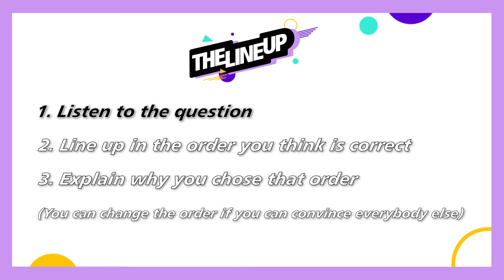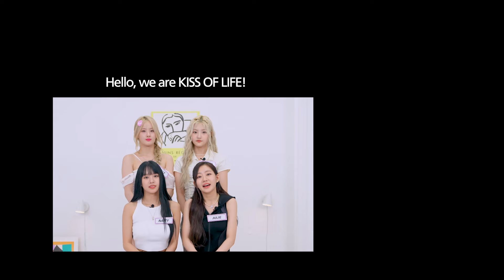Who is the best dressed in Kiss of Life? Every member thinks it’s them l The Lineup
[Signed Polaroid Event] with KISS OF LIFE⭐
Enter our Twitter event to win one of KISS OF LIFE’s signed polaroids!!!⭐

How to participate:
Leave a mention on our event Tweet with a screenshot showing:

1. Watching KISS OF LIFE’s THE LINEUP video
3. A YouTube comment with your favorite part
*Use hashtag

From 9/1 to 9/7 11:59 PM KST ✨